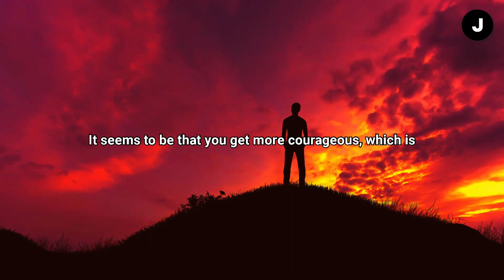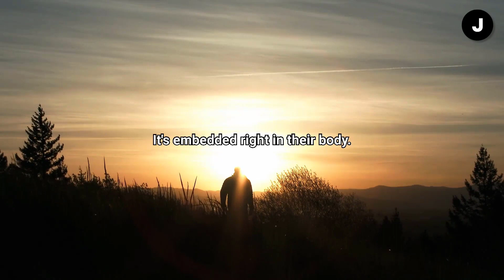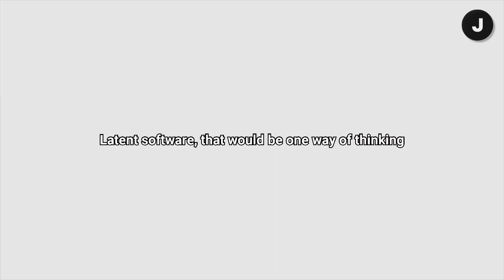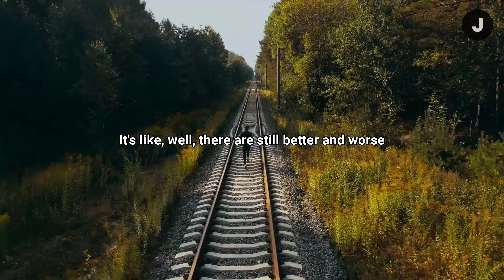The One Thing Jordan Peterson Says You Must Do to Overcome Anxiety - Are You Ready?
In this motivational video, renowned psychologist and bestselling author Jordan Peterson shares his powerful insights into overcoming anxiety. Drawing on his extensive experience working with patients and his own personal struggles, he reveals the one thing that he believes is essential to conquering anxiety once and for all. This video is a must-watch for anyone who has struggled with anxiety and wants to take back control of their life. Are you ready to learn the key to overcoming anxiety? Tune in now to discover Jordan Peterson's transformative advice!

Jordan Peterson is a Canadian clinical psychologist, professor of psychology, and cultural critic. He was born on June 12, 1962, in Edmonton, Alberta, and completed his undergraduate studies at the University of Alberta. He then earned his Ph.D. in clinical psychology from McGill University in 1991.

Peterson is a well-known figure in the field of psychology and has authored several books, including "Maps of Meaning: The Architecture of Belief" and "12 Rules for Life: An Antidote to Chaos." He has also been a lecturer at Harvard University, the University of Toronto, and several other institutions.

Peterson's work centers on the study of personality, political and social issues, and the relationship between religion and psychology. He has also been a vocal critic of political correctness and identity politics, arguing that they have a negative impact on society and inhibit free speech.

Peterson has received numerous awards and honors throughout his career, including the John Simon Guggenheim Memorial Foundation Fellowship in 1993 and the Killam Prize in 2021. He is also a sought-after speaker and has given talks and lectures at many events worldwide.

In addition to his academic and literary work, Peterson has also become a popular figure on social media, where he has amassed a large following. He is known for his engaging and thought-provoking discussions on a wide range of topics, including philosophy, psychology, and politics.

Overall, Jordan Peterson is a well-respected and accomplished figure in the field of psychology and beyond. His contributions to the study of personality and psychology, as well as his critiques of political correctness and identity politics, have made him a prominent voice in contemporary intellectual discourse.